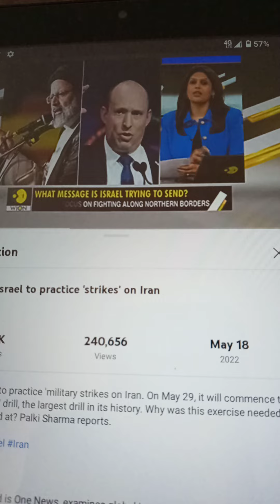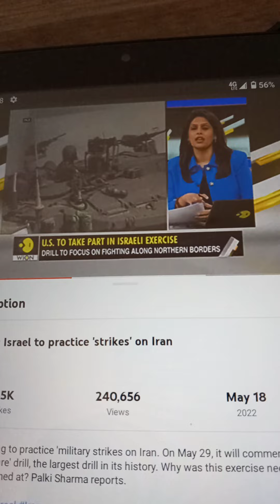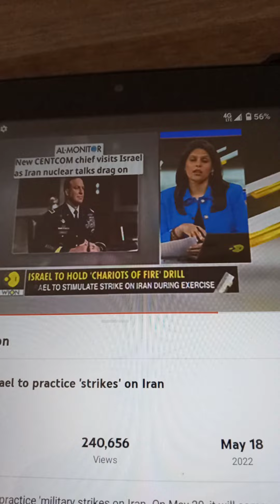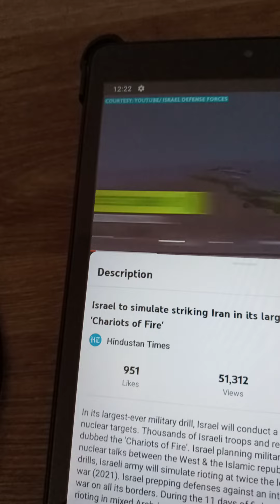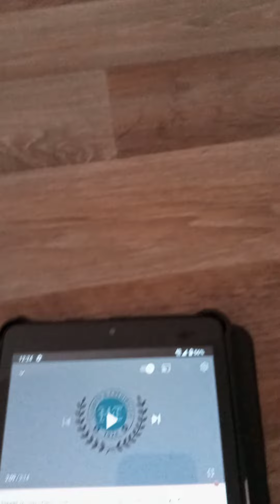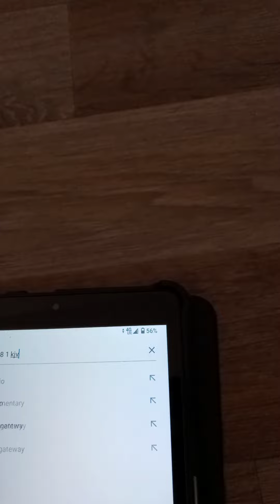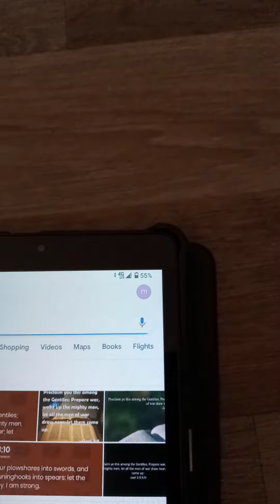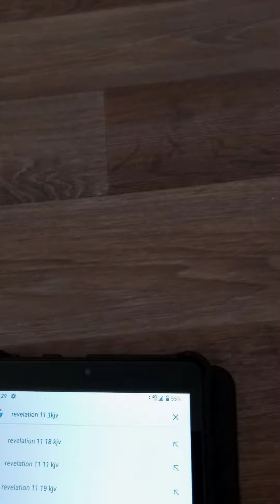Military Exercise "Chariots Of 🔥 Fire" Simulation Drills Israel/ Iran Conflict Tensions.